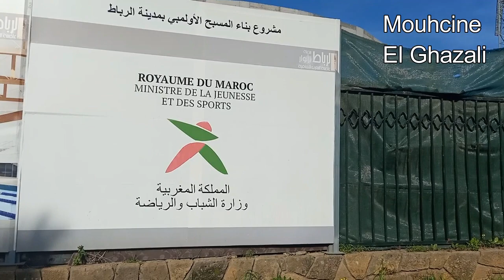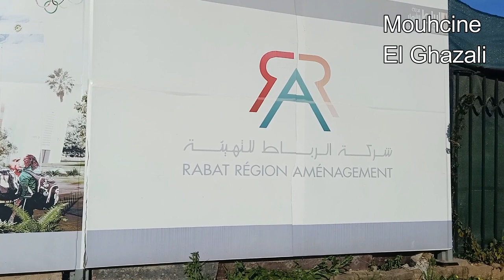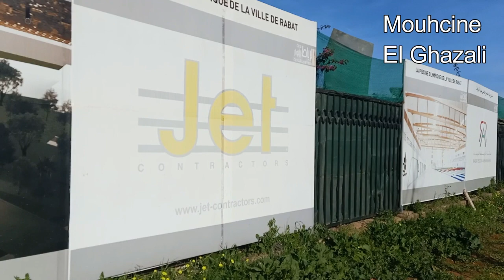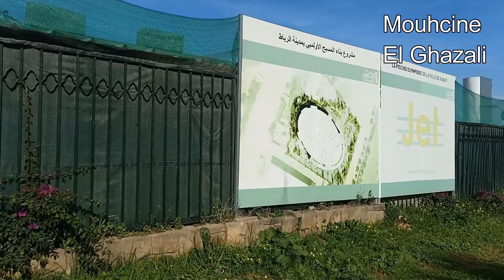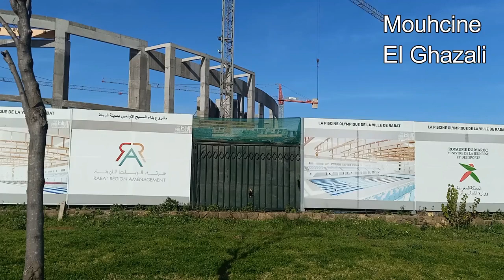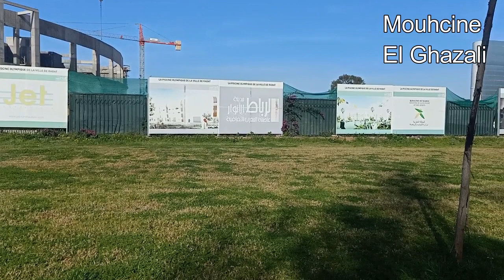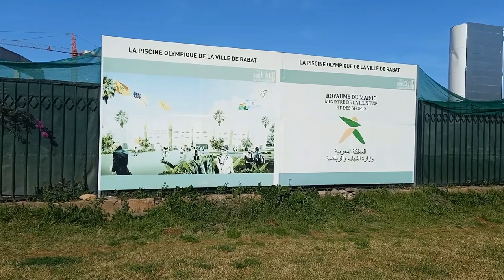RABAT 2020 تقدم كبير في أشغال المسبح الأولمبي بالرباط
RABAT 2020 تهيئة قنطرتين بملعب القامرة بالرباط وإستمرار أشغال تهيئة ملاعب القرب

مشاريع الرباط
Corniche_de_Rabat
Rabat - the city of lights of Morocco